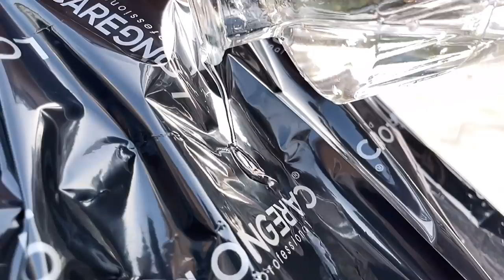Custom Salon Dress Plastic Hair Cutting Waterproof PE Disposable Barber Cape Apron Barbershop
Product name                            Disposable plastic salon apron
Size                                             88*129cm,90*140cm or Custom size
OEM/ODM Service                   Acceptable
Logo                                      Your brand logo,customize
Materials      HDPE/LDPEBiodegradable material(D2W/Cornstarch)
Sample                                Exist sample for free
Sample with your size & logo need to be negotiated
Feature                                 Waterproof,anti-dirty,anti-oil
Production time             about 7-25days depend on your order
Our Factory                           Guangzhou Lefeng Plastic Bags Co.,Ltd